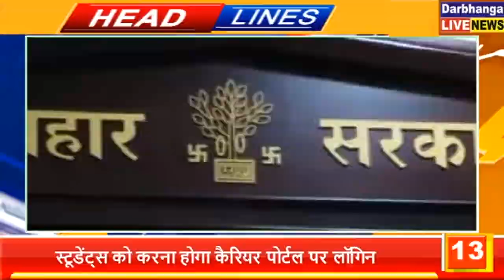बिहार की तमाम महत्वपूर्ण खबरें फटाफट | 27.10.2021